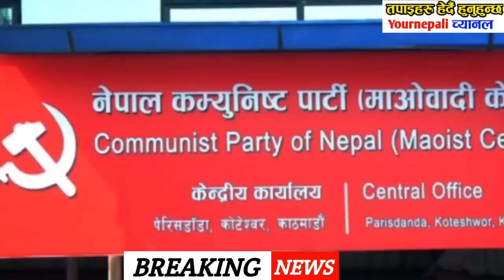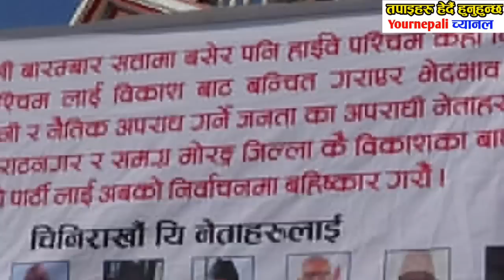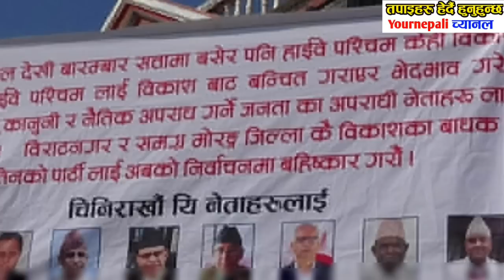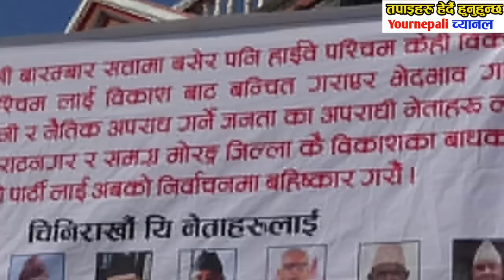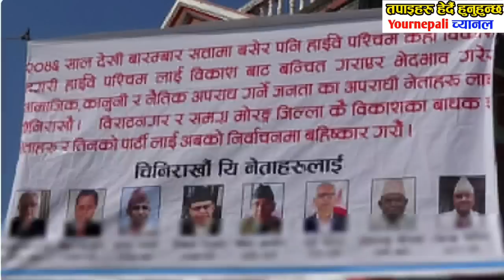Omg Breaking News Nepali Kp oli Big update News update news of nepal,